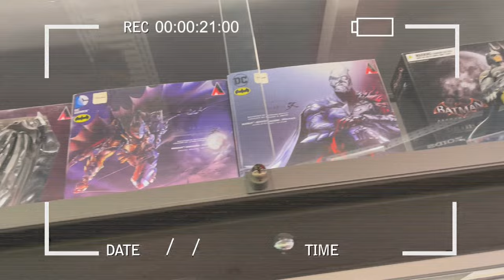+1 VLOG 👍🏼 - TIAGO CAPELO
Provavelmente este é o canal que possui os vlogs mais atoa no mundo 😂, mas acho que é isso que torna tão especiais estes vídeos☺️! Diz-me outros sítios que deveria visitar, e que deveria gravar para vos mostrar! 🌍

Insta Inês : ines.goncalves.17
Insta Zé : jose__pedro12